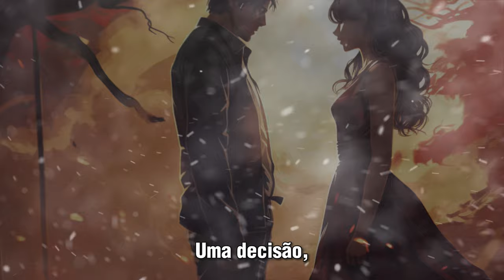🗿🍷Minha esposa me traiu, e queria um casamento aberto por causa do estresse da gravidez.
Sobre o Nobre do Reddit:
Capítulos
00:00 - Introdução
00:36 - História 1